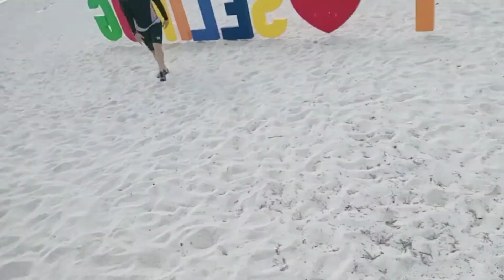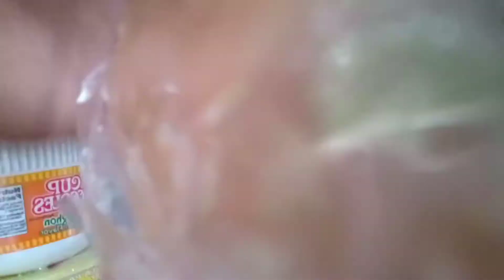SELINOG ISLAND 2020...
Creating memories with different type of people makes it more fun and memorable...